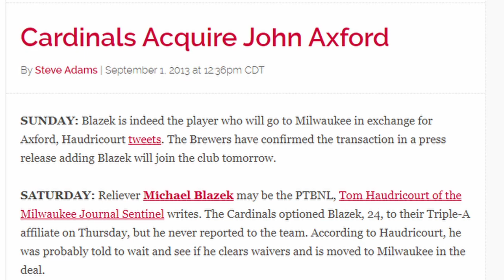John Axford 2013 Highlights